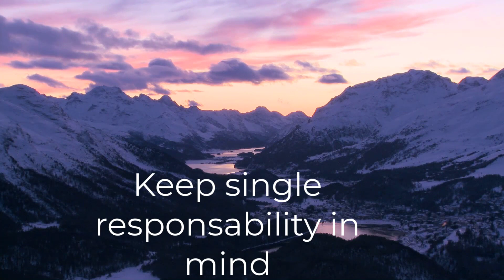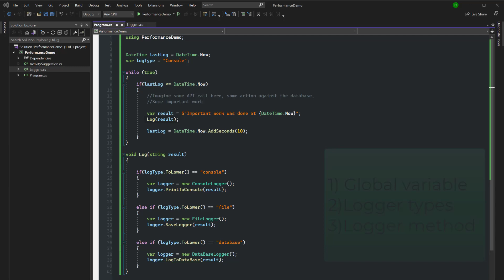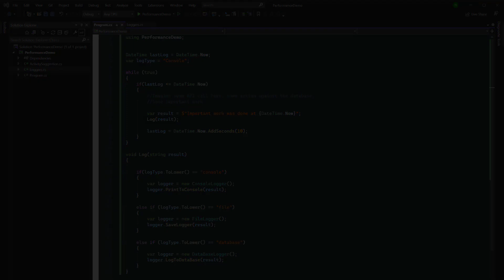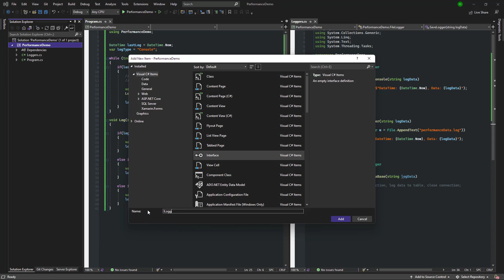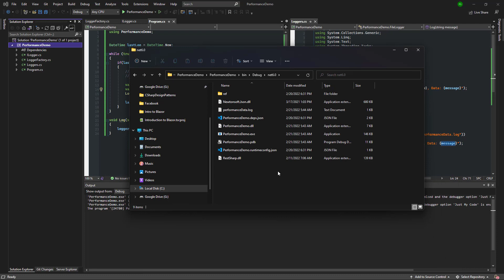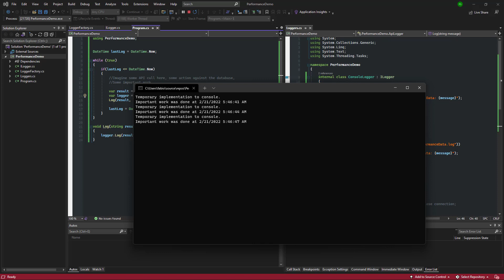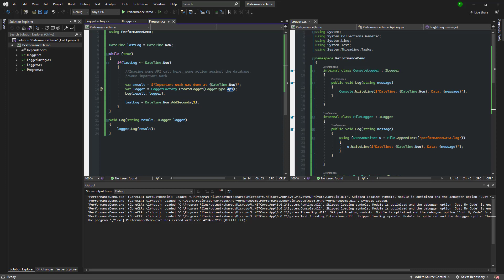C# Factory Method Pattern - Understanding and implementation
This video has a quick introduction of the Factory pattern. Towards the middle of the video, I'll show you some code that can be improved using the Factory Pattern .  And then finally the implementation of the Factory Pattern.